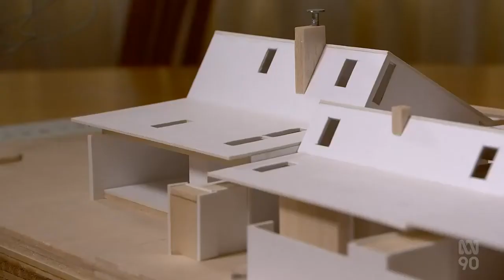Alternative To Living In A Home For The Elderly Planned For The Australian Capital Territory (ACT)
Co-Housing Development Planned For The Australian Capital Territory (ACT).

(Source: ABC Australia, ACT - 02 Jul 2022)